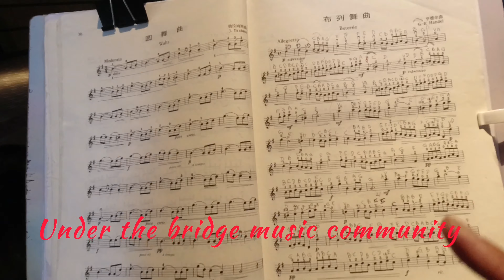Komunitas Musik Under The Bridge Causewaybay hongkong (wong ngganteng sakndunyo)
Saya wong ngganteng dunyo kali ini saya lagi mengunjungi komunitas musik under the bridge istimewa pokoknya
Terimakasih
salam wong ngganteng sak ndunyo